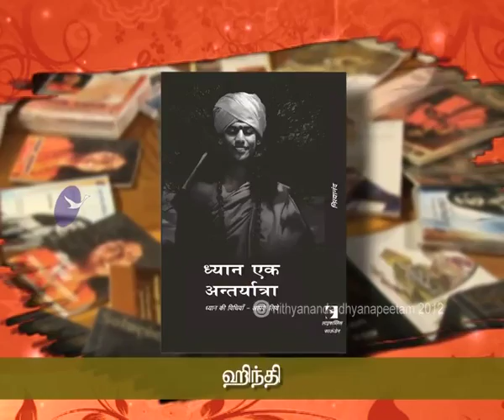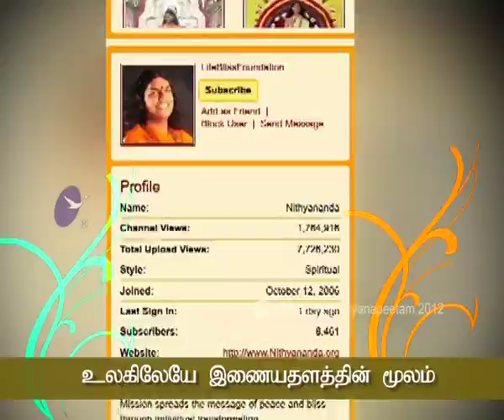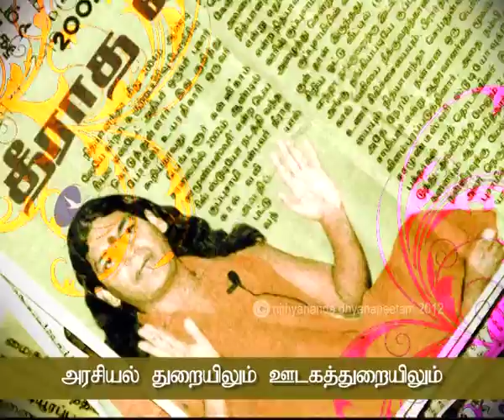Unkal Ellorukullum irukum Shivathanmai